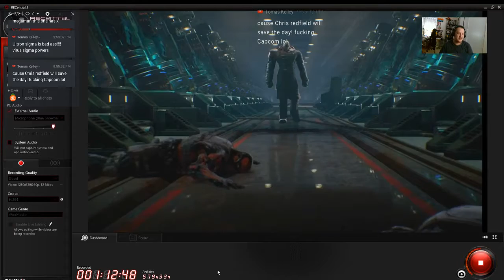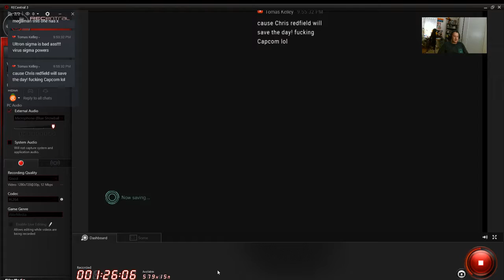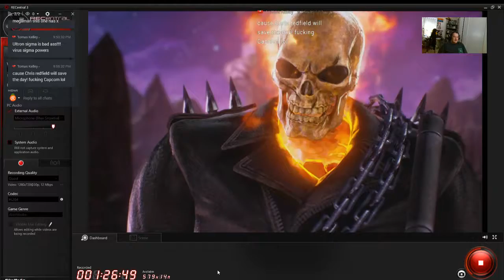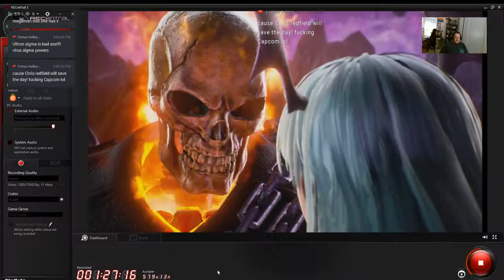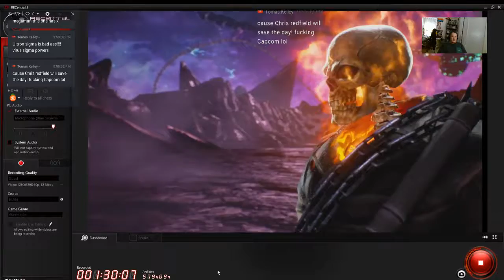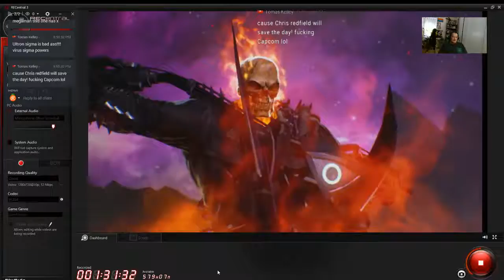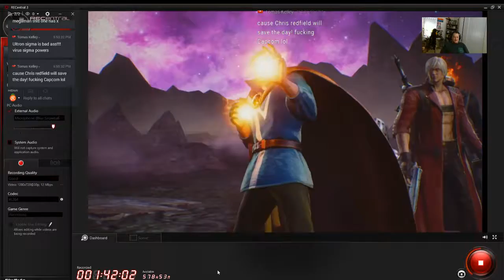Marvel Vs Capcom Infinite story mode part 3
Mario + Rabbids Kingdom Battle game play 5 Holy BIG BUNNY
Playstation acount
ricecracker1989
nintendo switch friend code
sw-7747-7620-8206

50% will be donated to planned parenthood, wounded warrior, american cancer society, St. Jude and more. 30% will go to give away, and 20 % will go to youtube upgrades and art materials. thank you for donating.